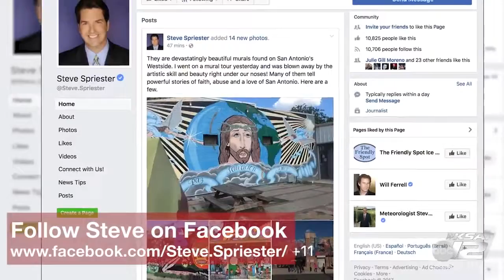VIDEO: KSAT's Steve Spriester shares photos of breathtaking West side murals